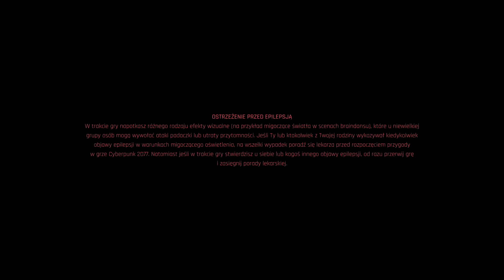GODNY NASTĘPCA VAMPIRE: THE MASQUERADE? - Cyberpunk 2077 [#01]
Akcja Cyberpunka 2077 toczy się w roku 2077, w fikcyjnej metropolii zwanej Night City położonej na północy kalifornijskiego wybrzeża. Mamy tu do czynienia z dystopijnym retrofuturyzmem rodem z lat 90. XX wieku, w którym zdewastowanym światem rządzą brutalne megakorporacje, a ulice są królestwem gangów i tytułowych cyberpunków – niezależnych buntowników żyjących poza systemem. Ponadto dzięki postępowi technologicznemu ludzie powszechnie modyfikują swoje ciała wszczepami.